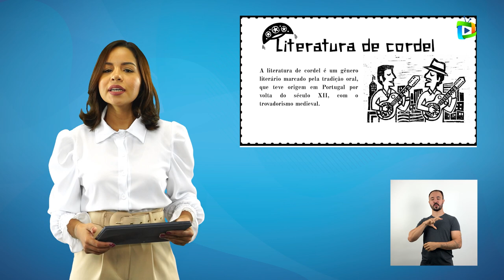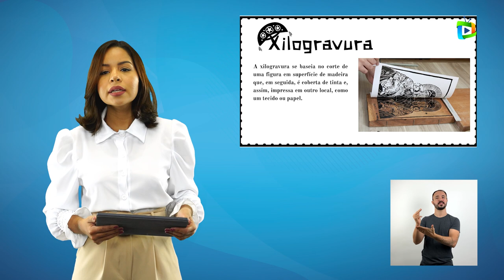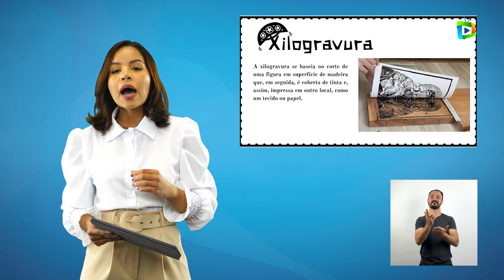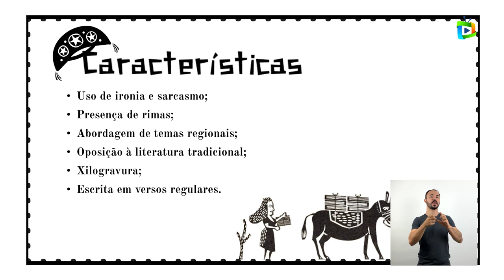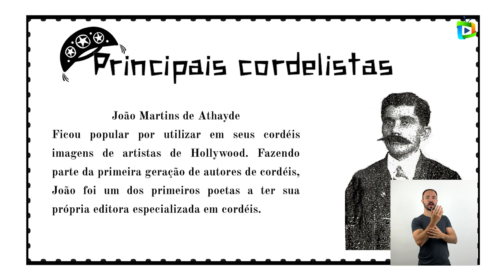LITERATURA DE CORDEL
Componente curricular: Língua Portuguesa
Tema: Literatura de cordel
Professora: Rafaelle Pimentel
Público-alvo: Estudantes dos anos finais do ensino fundamental